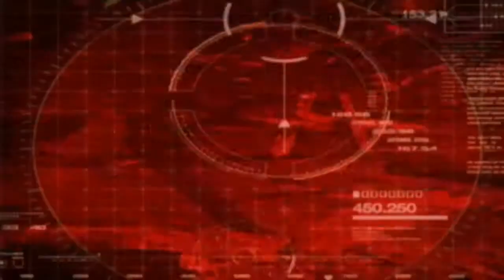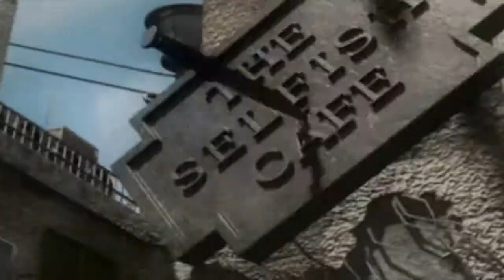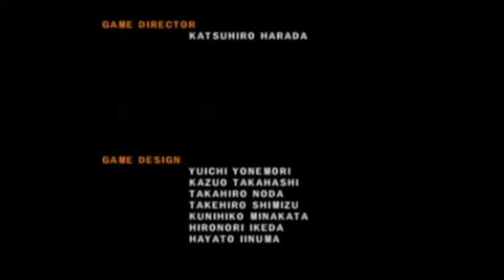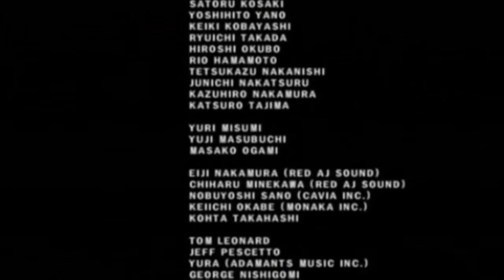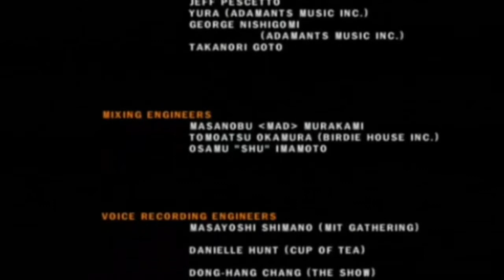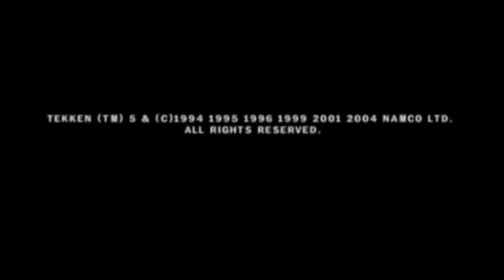Tekken 5 Gameplay (Story-Mode) (PS2) - (Defekt)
Leider ist mir bei der Aufnahme ein Fehler unterlaufen, weswegen man nur beeinträchtigt den Sound hört. Direkt danach habe ich noch einen Run aufgenommen, aber trotzdem möchte ich euch diesen hier nicht vorenthalten.